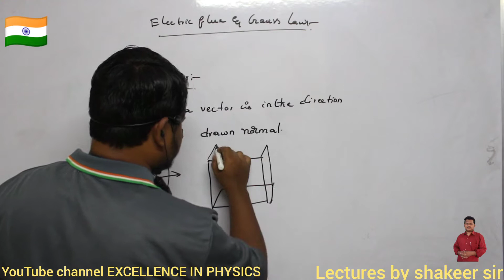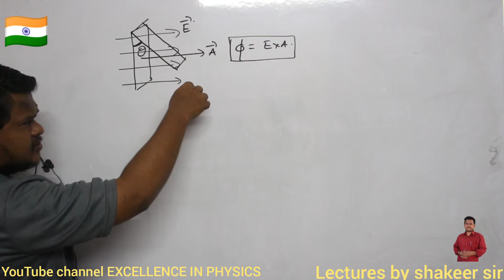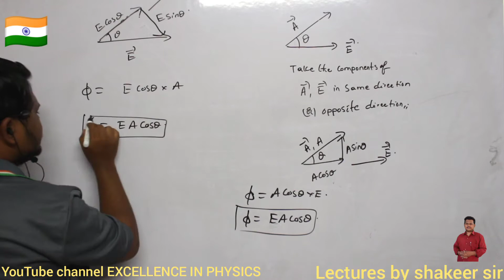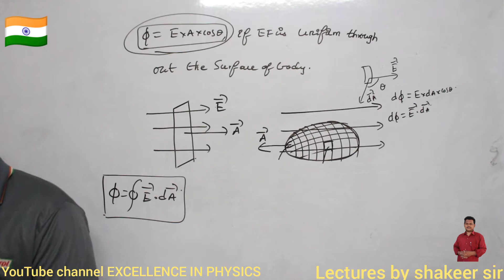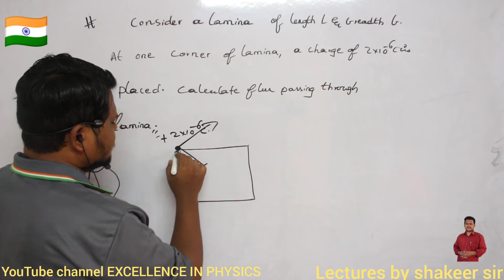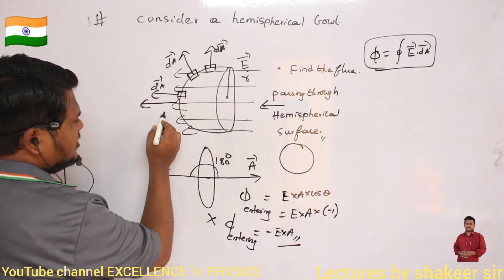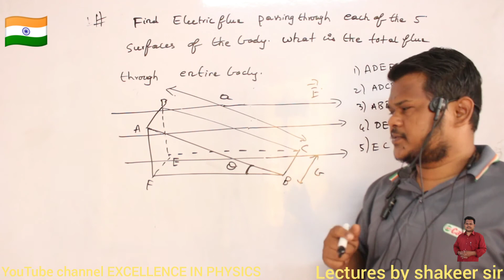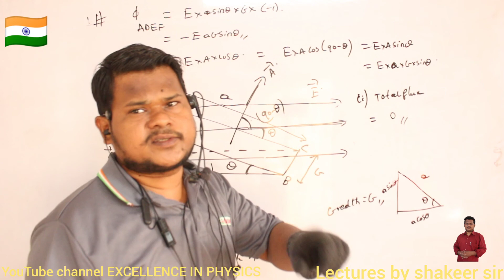Electric flux,area vector ,positive flux,negative flux and zero flux and problems